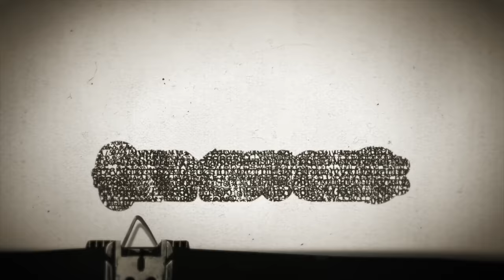Timesuck | The Mysterious Disappearance of Malaysia Airlines Flight 370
On March 8th, 2014, 227 passengers boarded Malaysia Airlines Flight 370, taking off from Kuala Lumpur, Malaysia at 12:41 a.m., destined to arrive in Beijing, China at 6:30 a.m. Not only did the flight never land in Beijing, it never made it even close. It turned around and disappeared several thousand miles away over the Indian Ocean and has never been found. What happened? Today we'll go over the details of who was on the flight, how the investigation of the disappearance was handled, and look into numerous theories and conspiracies regarding what happened to a plane full of 239 passengers and crew. We'll also cover the disappearances of several other flights that have vanished over the years.  And I'll talk a lot about Dick Quest's dick quest...

Bad Magic Charity of the Month: Donating a TBD amount to the Hill Country Humane Society this month. Their mission is to use their new mobile spay and neuter station to reduce a rising needs to have unwanted pets euthanized.

Wet Hot Bad Magic Summer Camp tickets are ON SALE!  BadMagicMerch.com

Wanna become a Space Lizard?